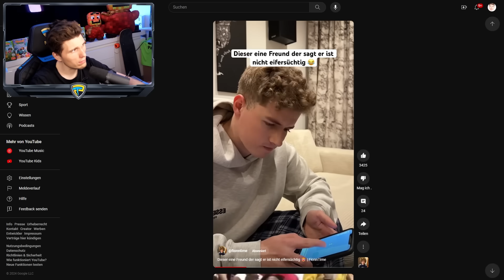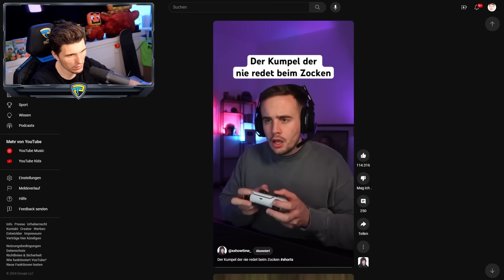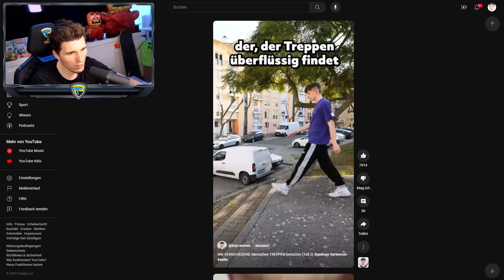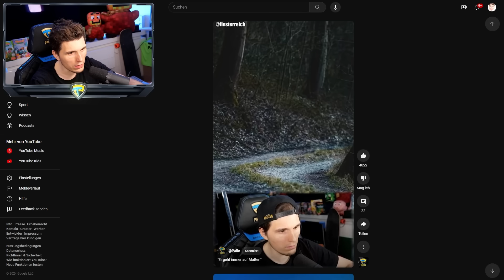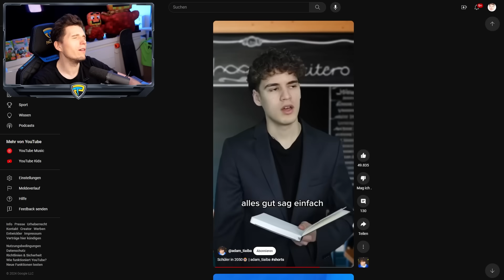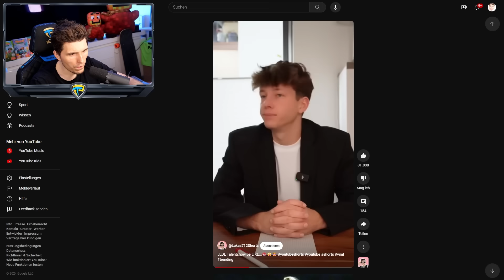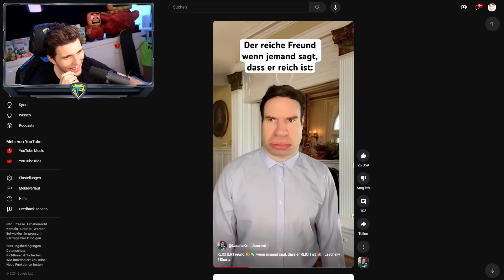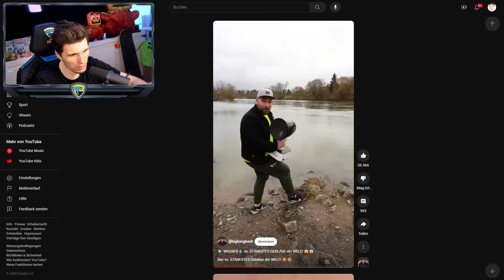Paluten guckt Shorts 394.0